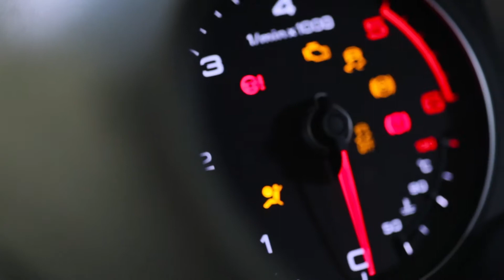Audi Selectie :plus - Onmiskenbaar Audi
De 130-puntencheck.  Elke Audi Selectie :plus auto controleren we grondig op 130 punten. Veel functies van de auto worden getest en indien nodig gerepareerd met Audi Originele Onderdelen®. De controlelijst wordt ondertekend door een monteur en bij aflevering ontvangt u een certificaat.